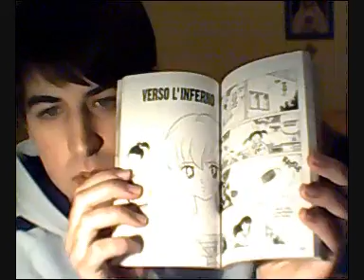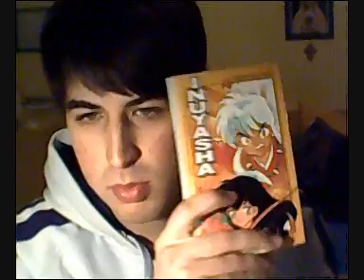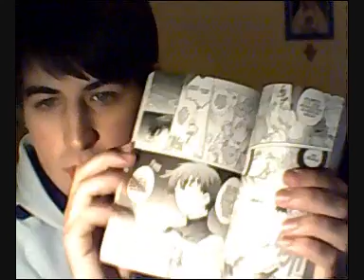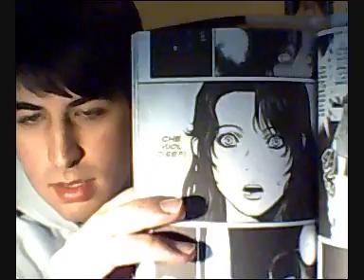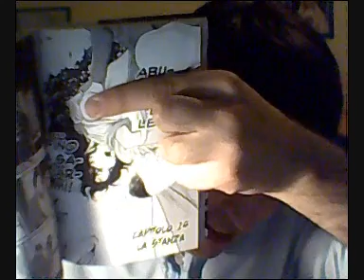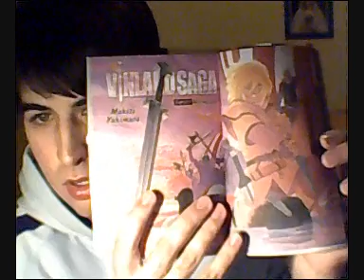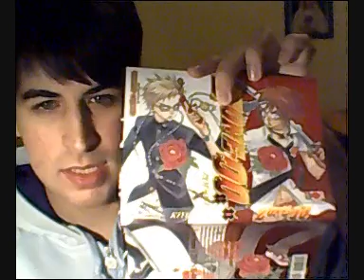Acquisti manga 04.03.2010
Ecco il primo video acquisti per il mio nuovo canale! :D